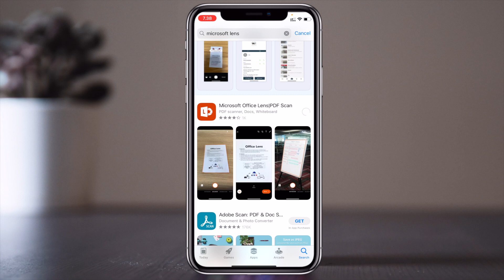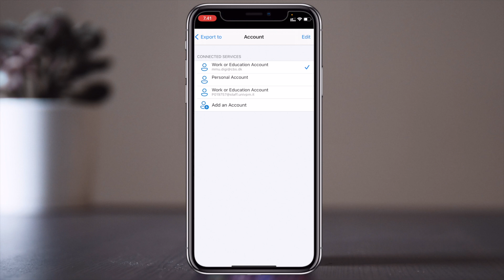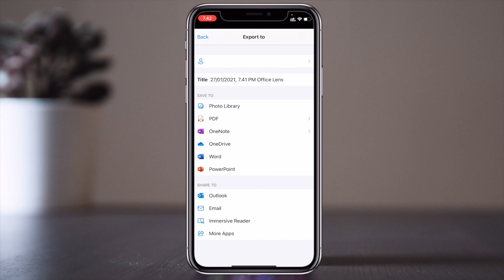How to Scan & Convert Documents with Microsoft Office Lens - Best OCR App for PDF Scanning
Learn how to use Microsoft Office Lens, the ultimate PDF scanner and OCR app! In this tutorial, we'll show you how to scan documents, convert them to PDFs, and use Optical Character Recognition (OCR) for extracting text. Whether you're scanning receipts, business cards, or multi-page documents, Office Lens makes it easy and efficient. Watch now to unlock the power of Office Lens and streamline your document management process! Perfect for professionals, students, and anyone in need of quick document scans.